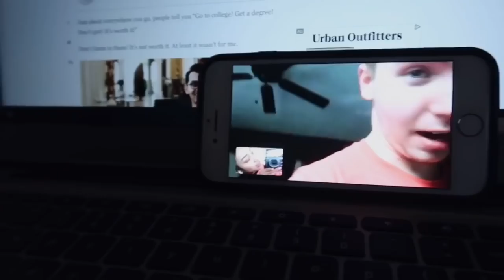teen photoshoot (running in the middle of the road)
Follow @a.delgs on Instagram! She's the best :)

Tell me what you guys would wanna see next in the comments below!

Pinterest: @BeautyExplosion or Jada Jones

FAQ
+ I use my Canon g7x mark ii to film and iMovie and CuteCutPro on my iPhone to edit.